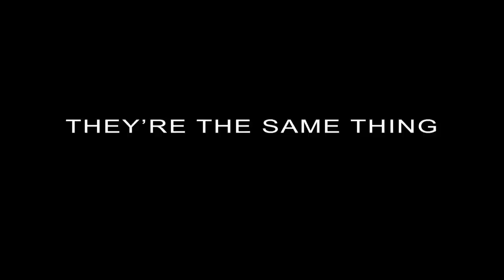Straight A's - Trailer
Pressured by his deceased mother's ghost to return home to the family he abandoned, a former addict grabs a bag of pills and a sack of marijuana and hits the road to Shreveport.